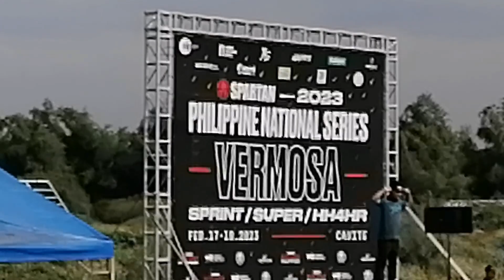SPARTAN RACE 2023 @ VERMOSA